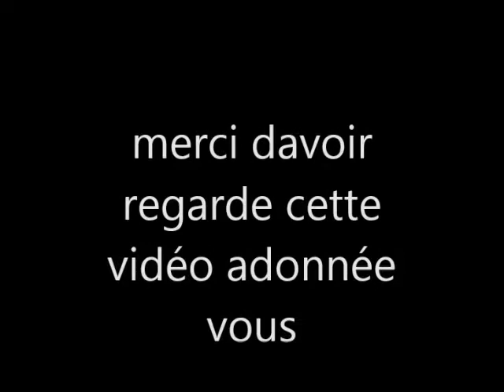Vidéo de bois spécial 70 abonnées